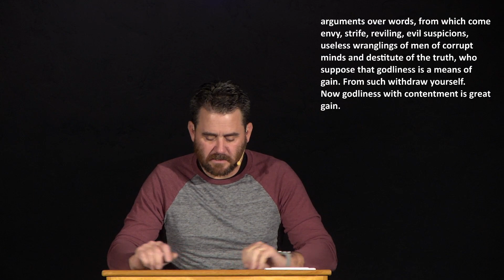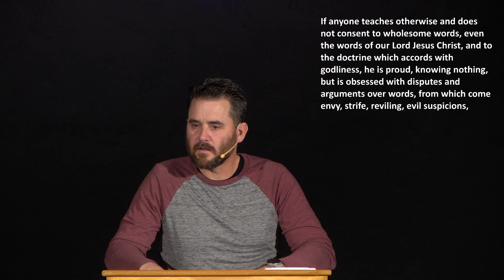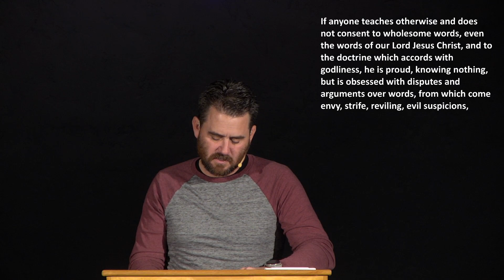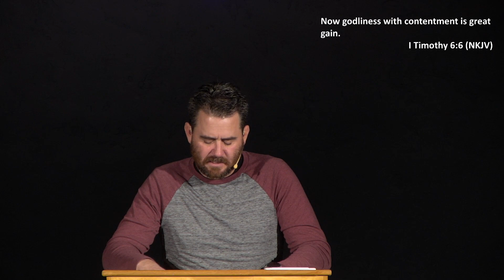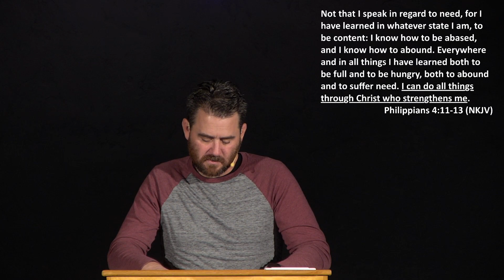1 Timothy 6:1-12 Bill Gallagher; March 19, 2023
1 Timothy 6:1-12 Bible Study by Bill Gallagher at Calvary Chapel of Gridley on 3/19/23